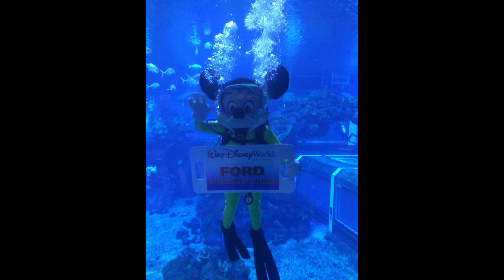Mickey Mouse in his Scuba Gear at Walt Disney World (HD)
Scuba Diver Mickey Mouse appears in the Living Seas pavilion at EPCOT in Walt Disney World. He greeted guests from inside the tank, posing for photos and waving!